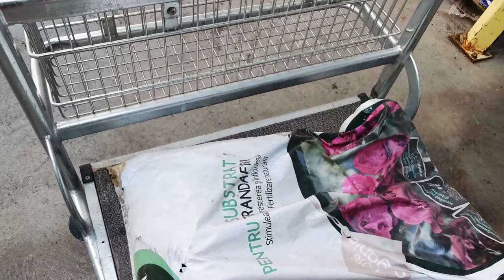Am amanat treaba asta toata vara!! Andrei are ajutor la curatat piscina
Cand vine vorba de amanat lucruri, suntem campioni! Mai nasol e ca lucrurile astea amanate la nesfarsit iti raman undeva acolo in creier si te bat la cap pana le rezolvi. Astai ne-am luat un mare stres de pe creier dupa ce in sfarsit am facut un lucru pe  care il procrastinam din vara.